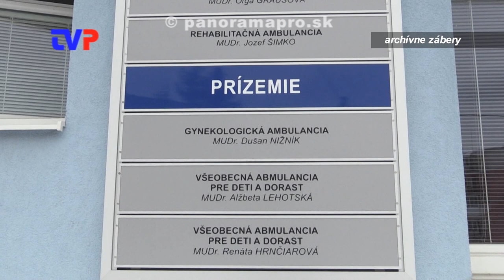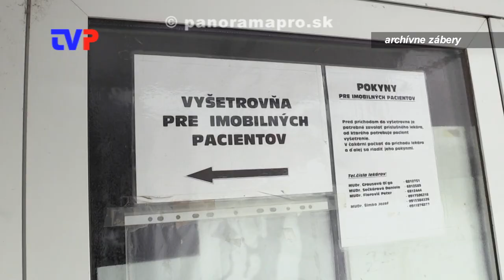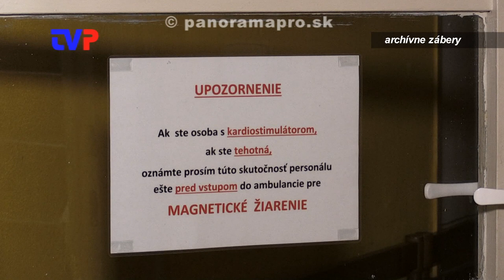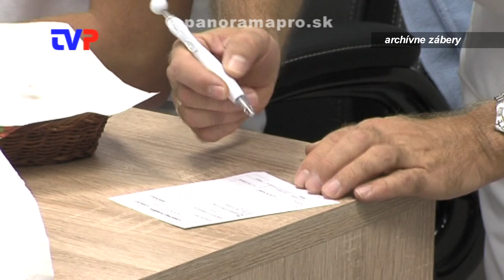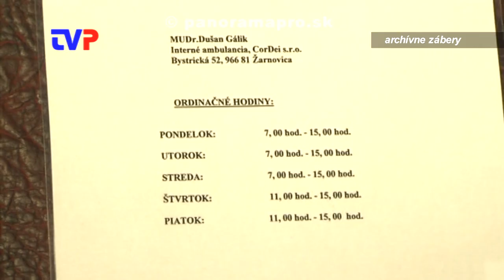Nové poschodie ambulancií + výťah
Mesto Žarnovica začína s prestavbou zdravotného strediska. Rozhovor s projektovým manažérom.